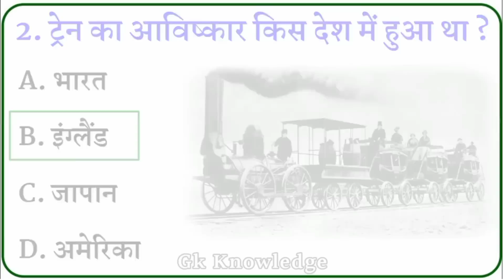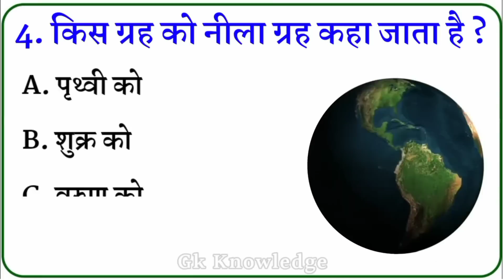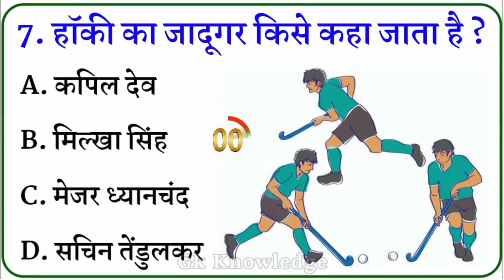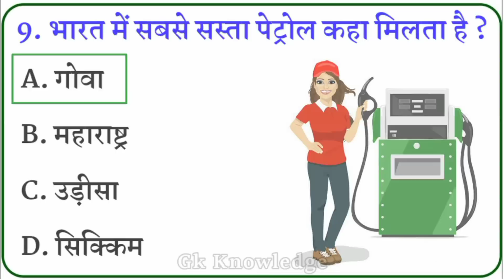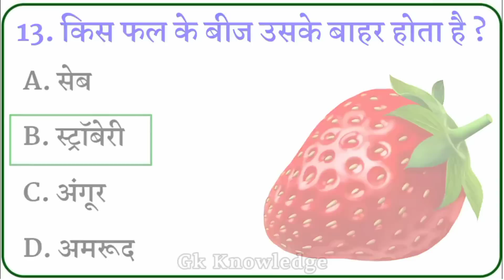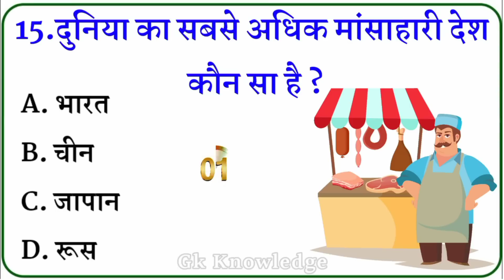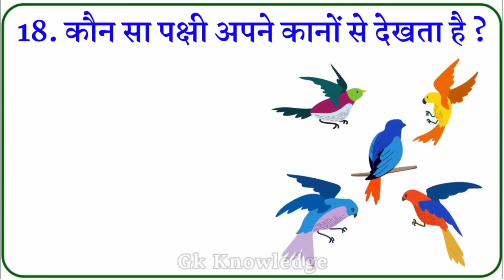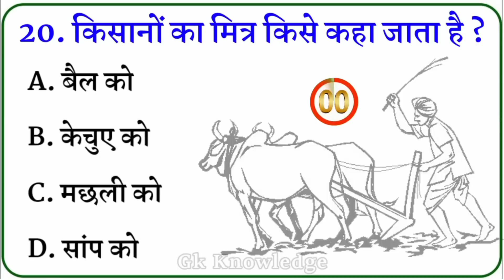Gk Questions And Answers || Gk Quiz || Gk ke sawal || General Knowledge || Gk Questions In Hindi